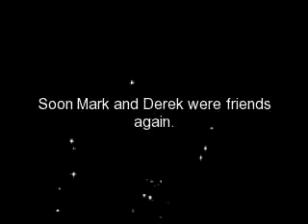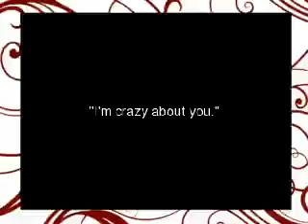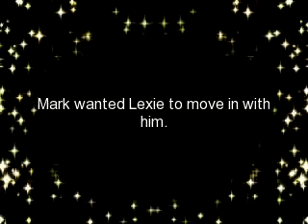Love Story of Mark & Lexie Part 3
Songs:
Love Song by:  Miranda Lambert
Making Plans by:  Miranda Lambert
I Don't Want To by:  Ashley Monroe and Ronnie Dunn